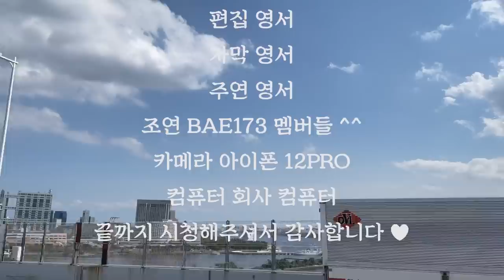BAE173(비에이이173) - YOUNGSEO's Vlog In Japan (ENG)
BAE173(비에이이173) - YOUNGSEO's Vlog In Japan